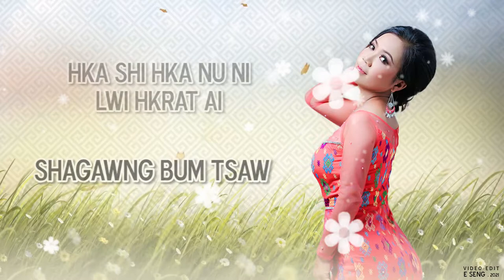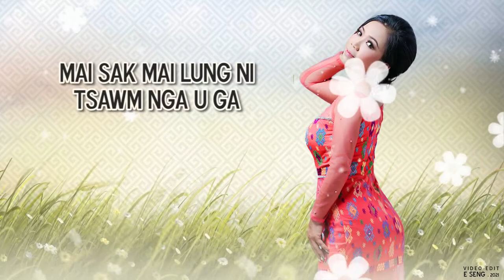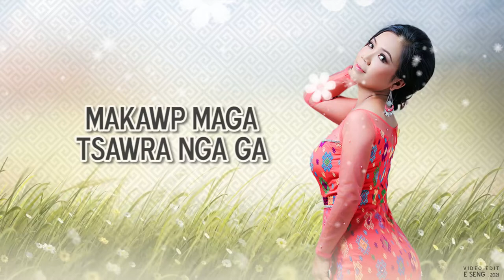Minzai Lum Naw-Wunpawng Mungdan Ngwi Pyaw U Ga(Lyrics Video)- ( kachin song )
Wunpawng Mungdan Ngwi Pyaw U Ga
Vox-Minzai Lum Naw
Composer - Lasham Tu Mai
Band - New Dream Music Band
Studio - C.F.O
Mixing&Mastering - Ulai Myu Zet
Cover Design-E Seng
time- 03:35
copyright: Minzai Lum Naw 2021

C.O.M Application kaw jinghpaw mahkawn 2000 mari madai mai sai.

Constructor of Music (C.O.M)
Stream and listen music
For iOS-

Online - Anytime - Anywhere